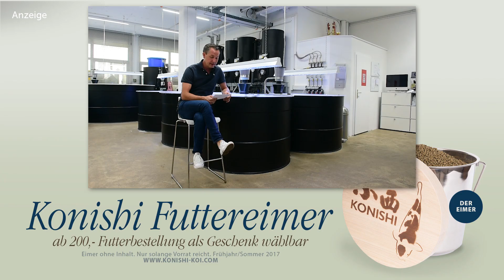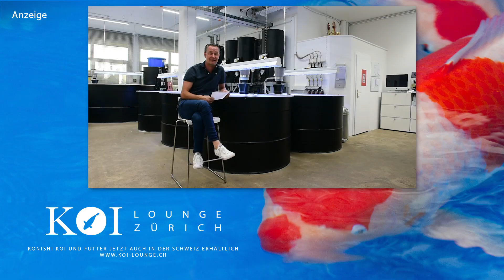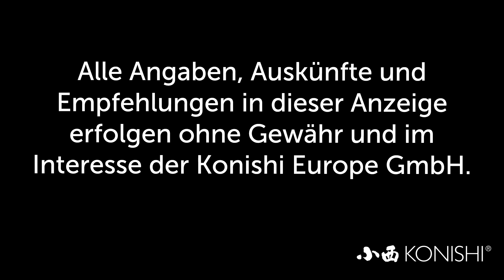Modern Koi Blog #1696 - Kann man Biofiltermaterial auch im Teich platzieren?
Einer unserer Zuschauer wollte wissen ob man eine Biofiltererweiterung auch ganz einfach und ohne großen Aufwand im Teich platzieren kann.